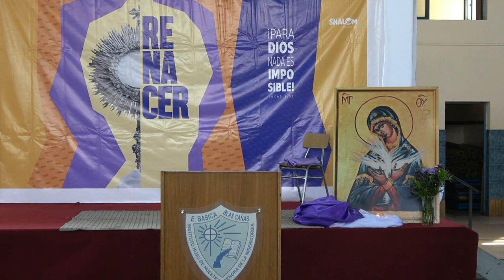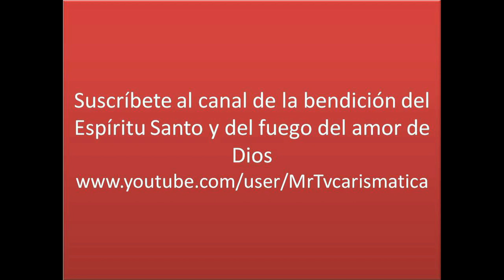RETIRO RENACER SEMINARIO DE VIDA EN EL ESPIRITU SANTO TEMA AMOR DE DIIOS